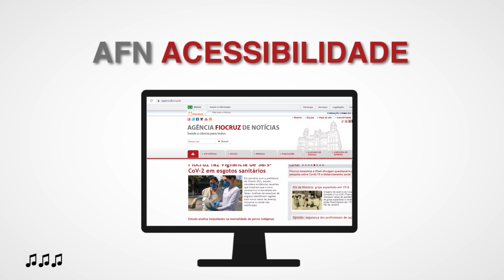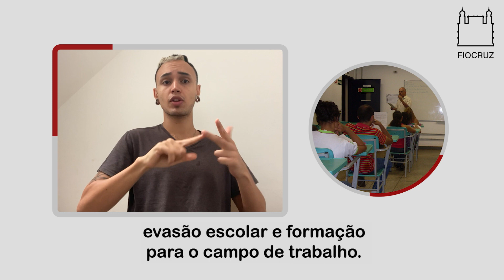AFN Acessibilidade - Semana de 27/6 a 1/7